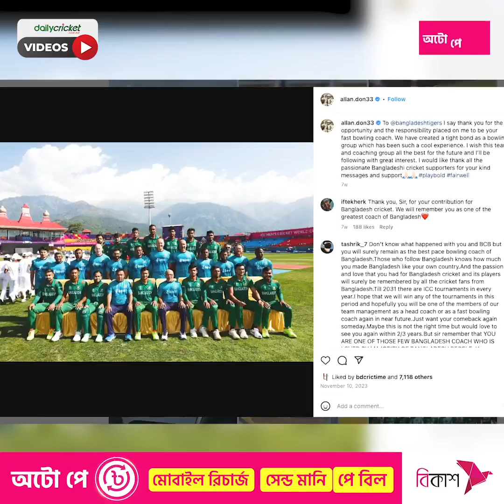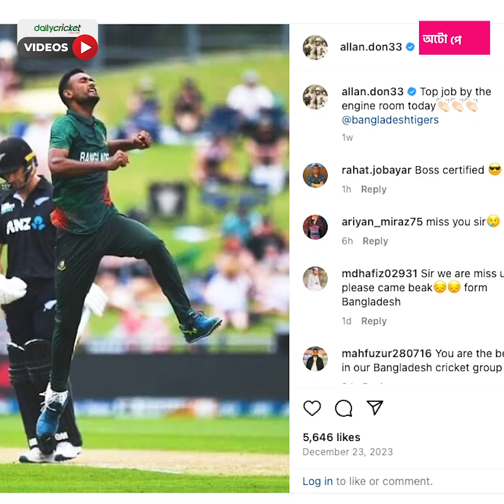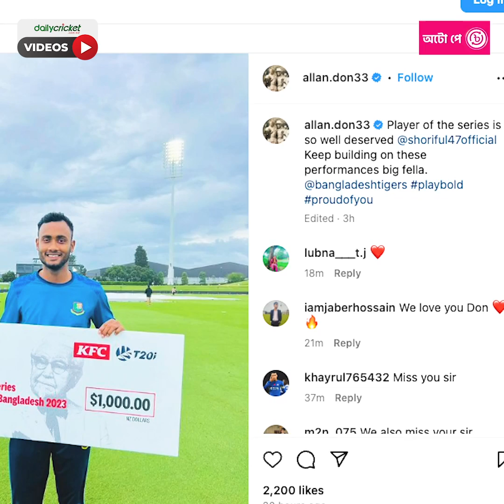এখনো বাংলাদেশের 'ইঞ্জিন রুমের' সাফল্যে আনন্দিত হন ডোনাল্ড!